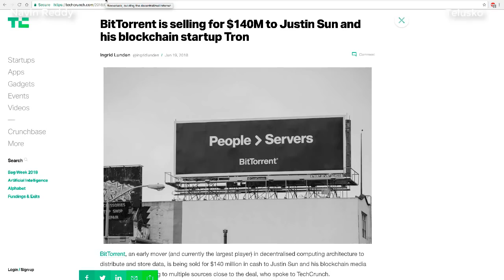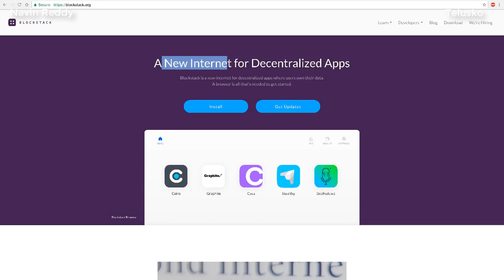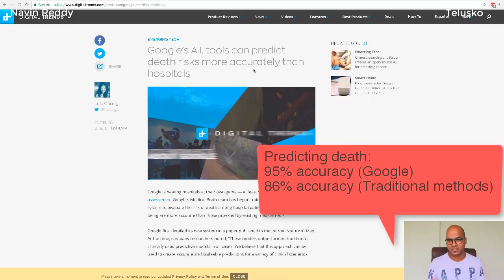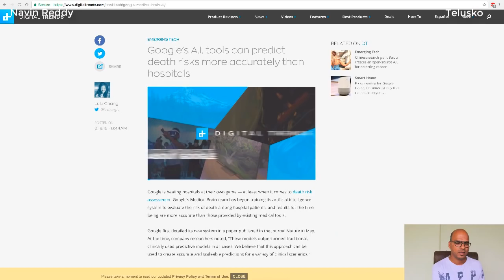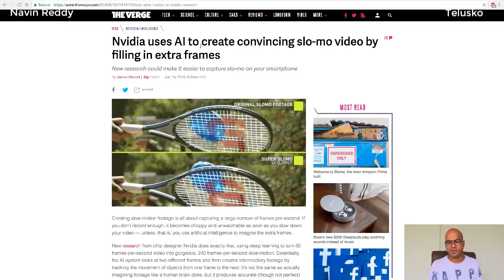Rapid Change in Technology | Google AI | Web 3.0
BitTorrent is selling for $140M to Justin Sun and his blockchain startup Tron

Google’s A.I. tools can predict death risks more accurately than hospitals

Nvidia uses AI to create convincing slo-mo video by filling in extra frames

Facebook can use AI to open your eyes in blinking selfies

Technology is changing rapidly

When Android came into the picture developers started to move from web world to Android and mobile development.
Then Big data came and developers started learning it.
Afterwards IoT came.
Now with advancement in Artificial Intelligence, Blockchain, Cryptocurrency, Machine learning things are changing very fast.
The concern is can we adapt the change at this speed.
Bit-torrent acquired by Justin Sun who is founder of Tron Foundation.
They are working on decentralised network
Decentralised network is the new thing which is very great.
AI is emerging everywhere.